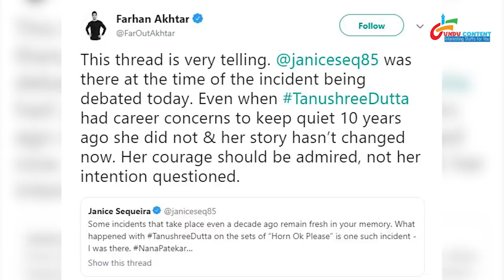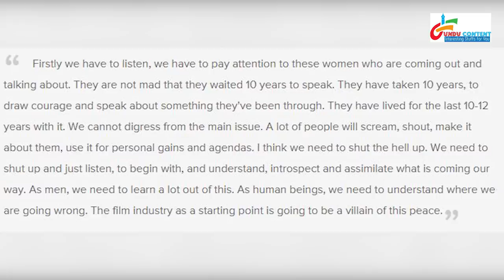7 बॉलीवुड पुरुष अभिनेता जीनोन metoo को समर्थन किया और आवाज़ उठाई।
और मज़ेदार, मस्तीभरे और चौका देने